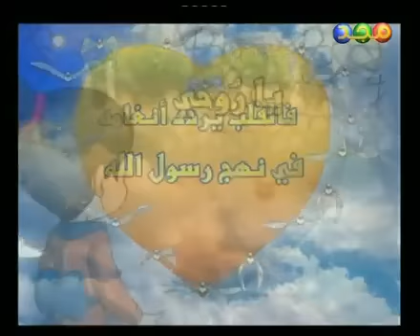أنشودة يا روحي | قناة المجد للأطفال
موقع قناة المجد الفضائية
almajdchannels